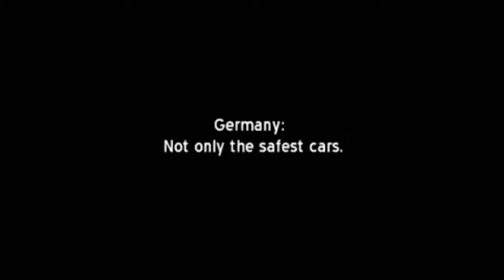4 MAY 2012